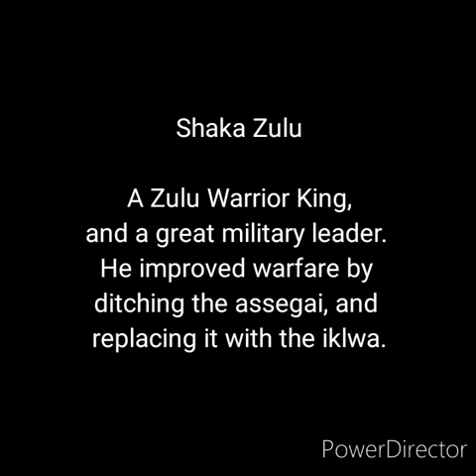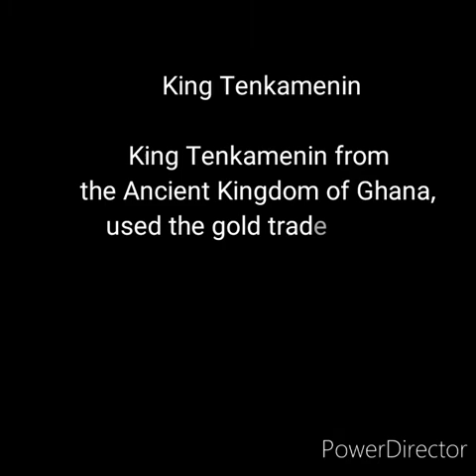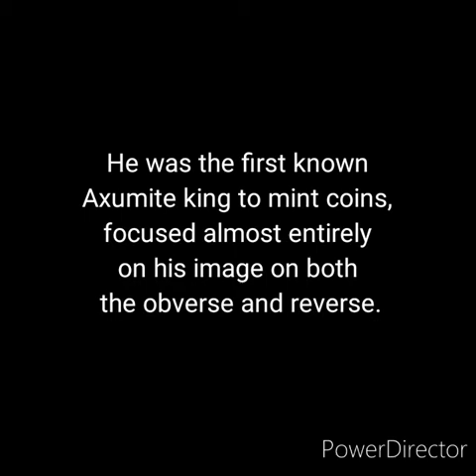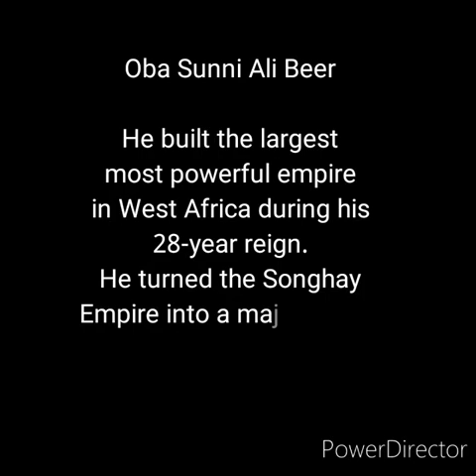Ancient African Kings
• King Shaka
• King Cetshwayo
• Mansa Musa
• King Affonso I Mbemba
• Osei Tutu
• King Ja Ja
• Pharaoh Akhenaton
• King Tenkamenin
• King Endubis
• Changamire Dombo
• Sundiata Keira
• King Mzilikazi
• Oba Sunni Al Beer
• Neferkare Shabaka
• Pharaoh Amenhotep III
• Hintsa ka Khawuta